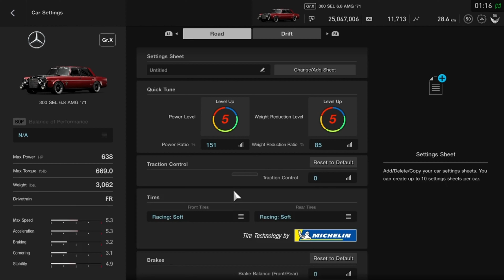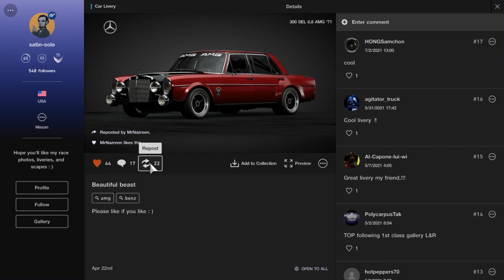Gran Turismo Sport | Mercedes-Benz 300 SEL 6.8 AMG 1971 HP638 - Top Speed Km/h 336 Mph 208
Livery made by satin-sole almost like stock one but tuned actually.

Torque ft-lb 669,0
Weight lbs. 3,062
Drivetrain FR

Track - Special Stage Route X - Car  Mercedes-Benz 300 SEL 6.8 AMG 1971 as Stock livery tuned car